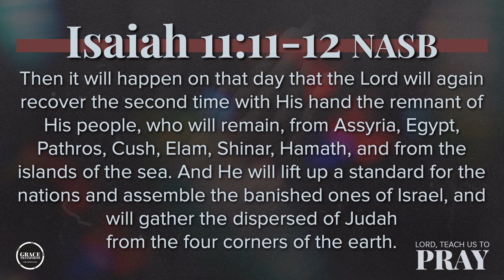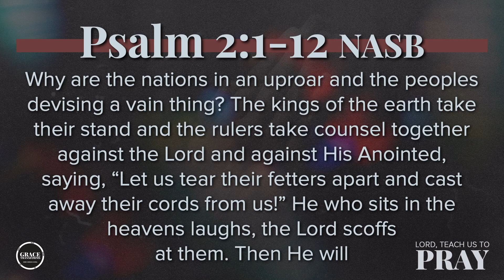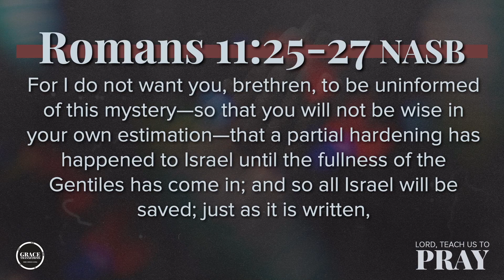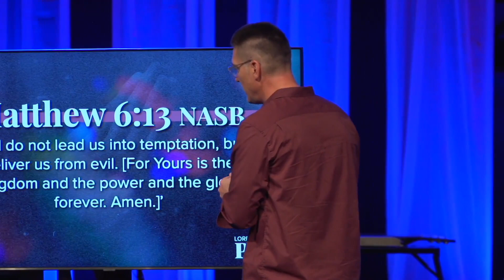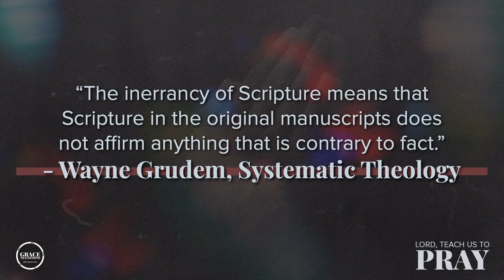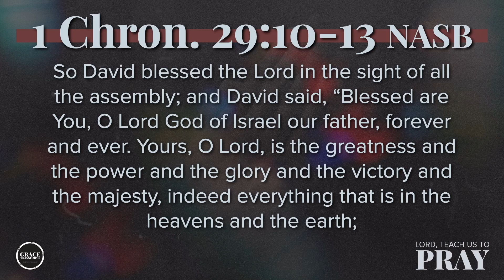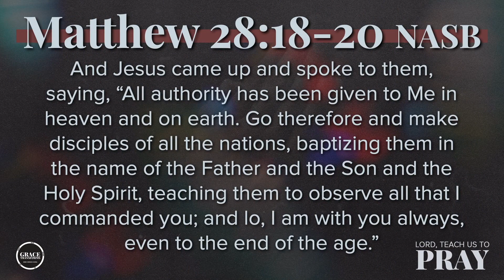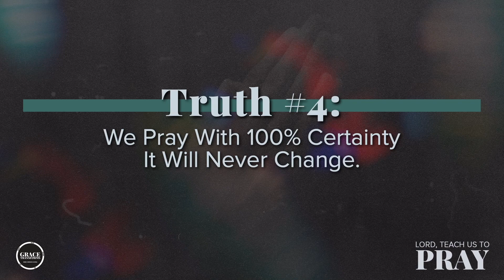The Power of Prayer || 10/15/23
Lord Teach Us To Pray || The Power of Prayer

Matthew 6:5-13

Pastor Joel Boone